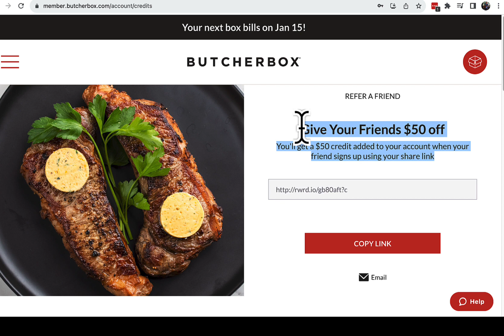FREE TURKEY !!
ButcherBox's Latest Offer ➥ -- The search for high-quality meat ends here. Amazing taste. Humanely raised. Delivered to your door.

100% grass-fed beef, free-range organic chicken, humanely raised pork, and wild-caught seafood.

💰 Start Your Own Outrageously Profitable Business (Without Wasting Time And Money On Fake Gurus!) FREE Starter Membership ➥

➥ 👌 Info & links in today's video: 👌